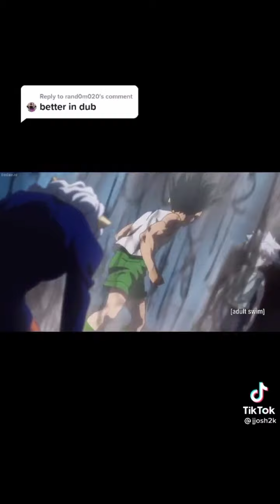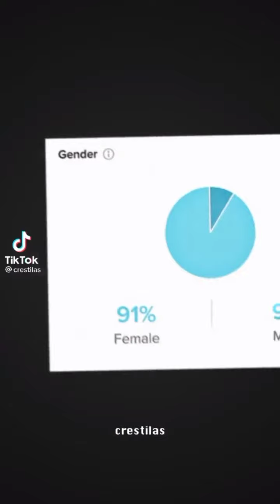tiktok anime complication pt11